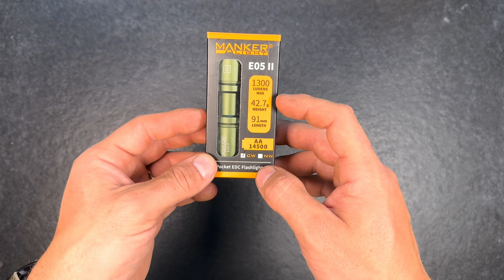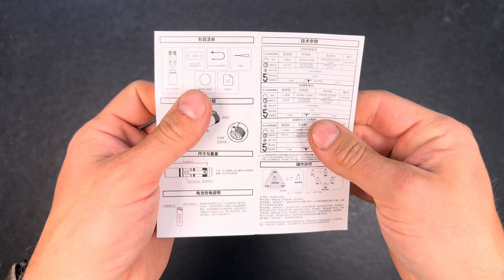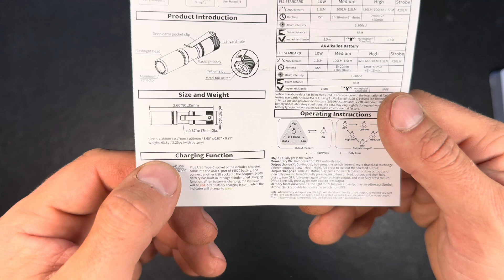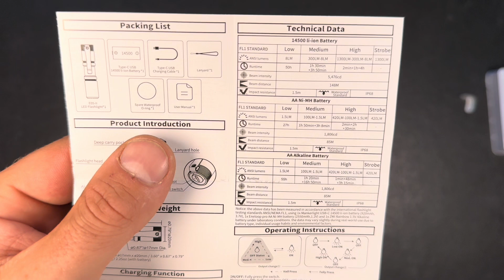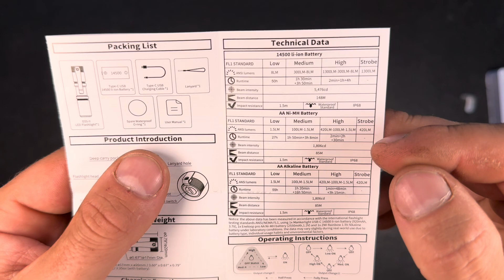Manker E05 II 14500 EDC With 1300 Lumen 148m Throw Extended Review And Outdoor Beamshots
Technical parameters E05 IIi :
- 1x 6500K cool white LED emitter or 1x NICHIA 519A 4000K R9080
- Orange peel reflector
- 1x 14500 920 mAh with USB-C charging or AA Battery
- Waterproof to IP68 standard
- Impact restistance 1.5 m
- Aluminium black, green, sand, red or silver
- Tail clicky
- 1x tritium slot at tail switch
- 5476 Candela
- 63.8 g with battery
- Lenght 91.35 mm, Head diameter 20 mm, Body diameter 17 mm

Output and runtimes :
The values in parentheses are measured in my Ulbrichtball.

14500 :
- 8 (6) Lumen for 50 hours
- 300 (280) Lumen for 1 hour 30 minutes then 8 (6) Lumen for 3 hours 50 minutes
- 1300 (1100) Lumen for 2 minutes then 300 (280) Lumen for 1 hour  then 8 (6) Lumen for 4 hours

Eneloop :
- 1,5 (1,5) Lumen for 27 hours
- 100 (110) Lumen for 1 hour 50 minutes then 1,5 (1,5) Lumen for 3 hours 8 minutes
- 420 (350) Lumen for 2 minutes then 100 (110) Lumen for 2 hours  then 1,5 (1,5) Lumen for 30 minutes